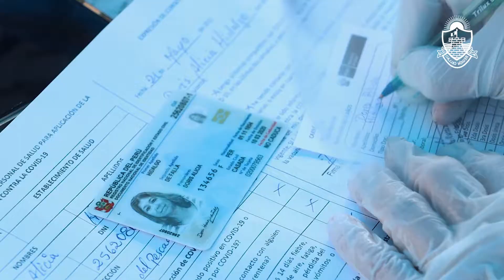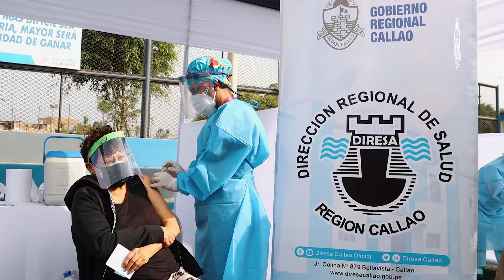¡Primera vacunación de adultos mayores de 65 años a más!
💉 Con gran éxito se desarrolló la primera fecha de vacunación para los adultos mayores de 65 años a más. Hoy, estuvimos en el complejo deportivo El Pescador y estas fueron algunas de las imágenes de la jornada.
¡Seguimos trabajando para combatir a la COVID 19!